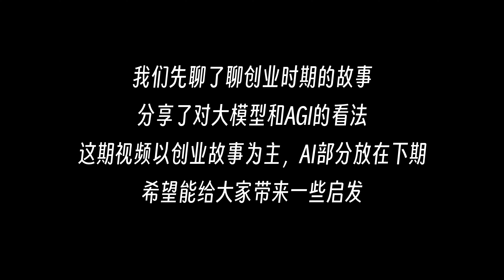技术、眼光、运气，在成功中的作用｜创梦天地访谈 1/2